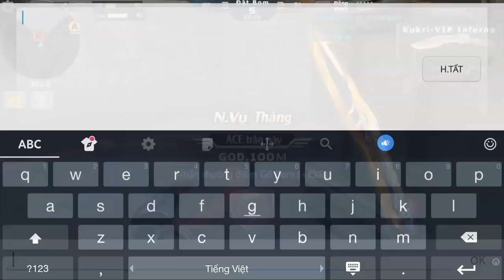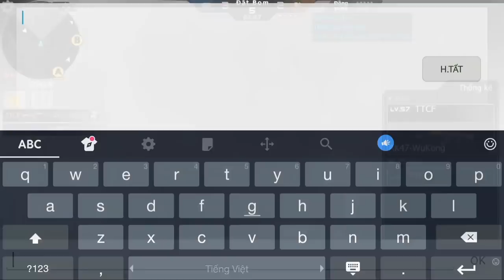CF Mobile/CF Legends | Thompson Ice Dragon - Trải Thảm Băng =)))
CF Mobile/CF Legends | Thompson Ice Dragon - Ân ST